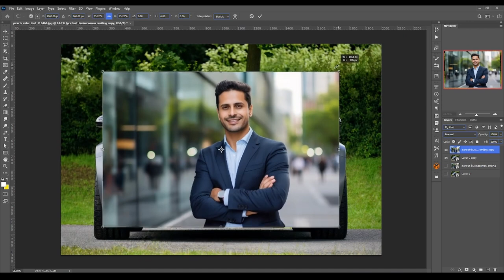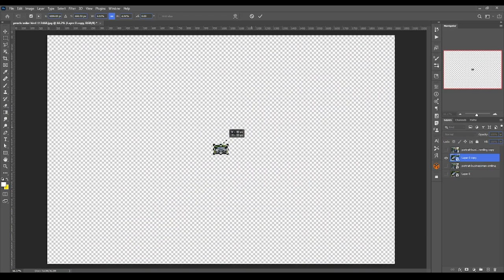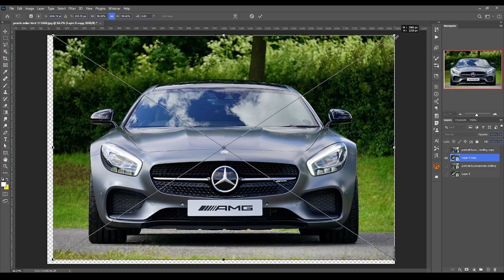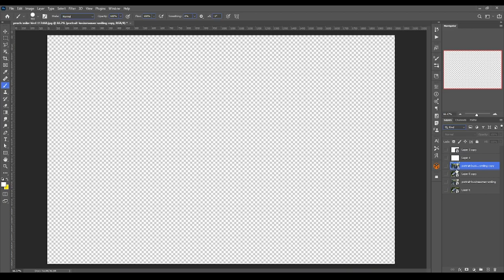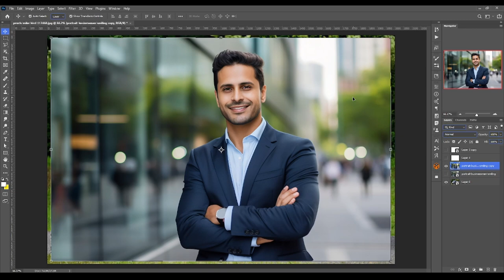Smart Object vs Rasterize | Photoshop tutorials in Hindi | Photoshop Training in Hindi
In this tutorial, we delve into the fascinating world of Photoshop layers and explore the key differences between Smart Objects and Rasterization. Whether you're a graphic design enthusiast or a seasoned Photoshop user, understanding when to use Smart Objects or when to rasterize can significantly impact your workflow.

🔍 Topics Covered:

Smart Object Advantages: Discover the benefits of using Smart Objects in your design projects. Learn how Smart Objects maintain flexibility and non-destructive editing.

Rasterize Deep Dive: Explore the concept of rasterization and how it differs from Smart Objects. Uncover situations where rasterizing might be the preferred option.

Best Practices: Gain insights into best practices for utilizing Smart Objects and rasterizing layers effectively. Enhance your Photoshop skills and optimize your design workflow.

Graphic Designers
Photoshop Enthusiasts
Beginners and Advanced Users
🛠️ Tools Used:

Regards

Manjit Singh